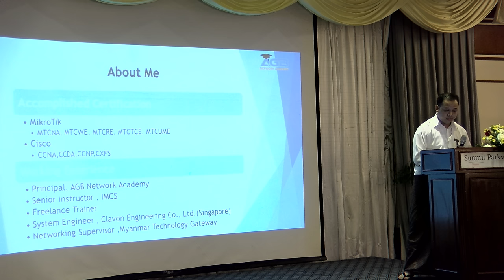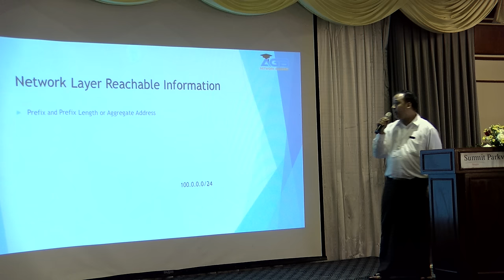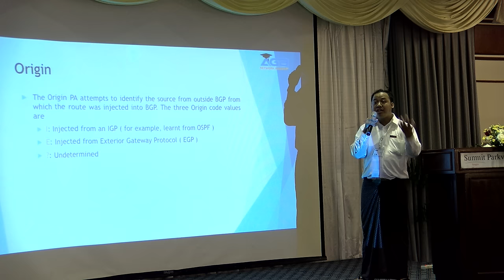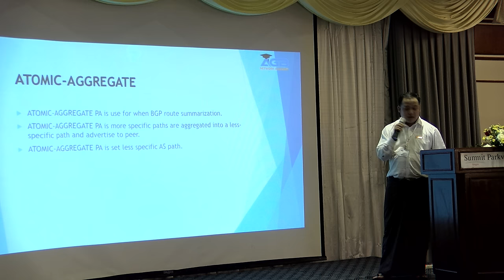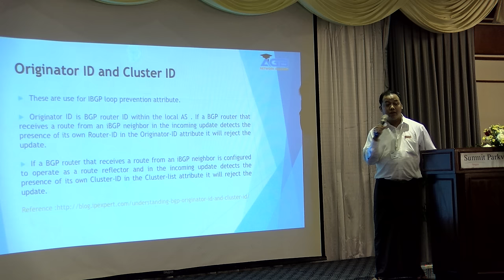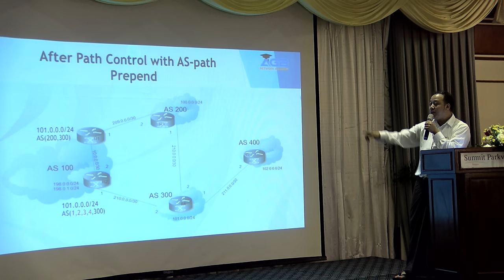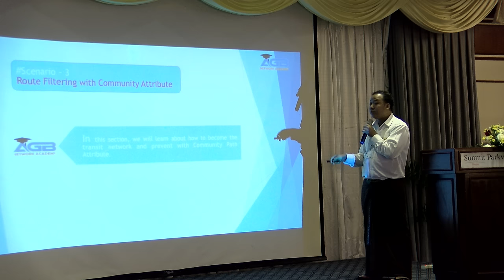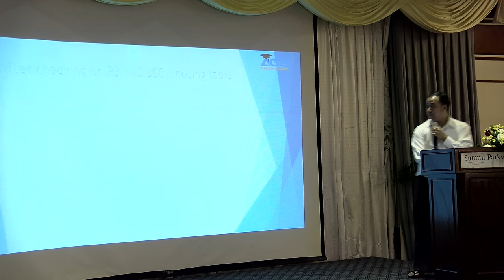BGP Path control, route filttering and route summarization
BGP - Path control / route filttering /route summarization by Aung Thu (AGB Communication Co.,Ltd, Myanmar)